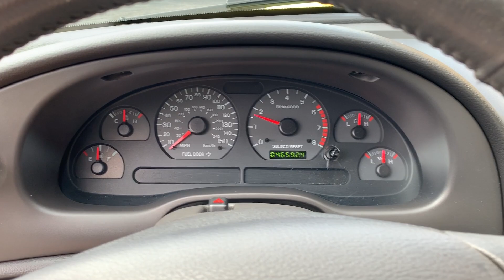SOLD 2002 Ford Mustang GT Convertible FOR SALE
presents this 2002 Ford Mustang GT Convertible with only 42,000 miles !